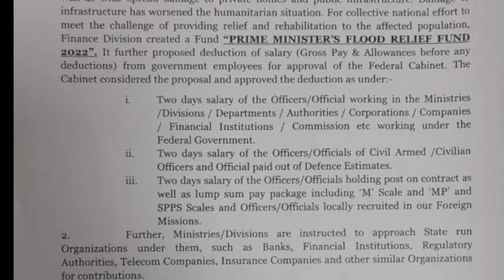pm flood relief fund two days salary deduction||deduction from salary optional||breaking news